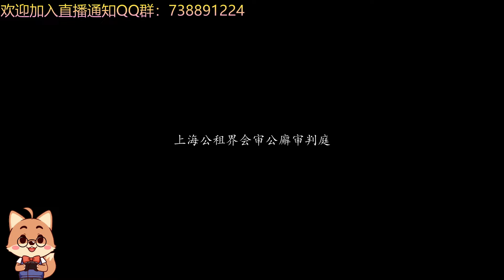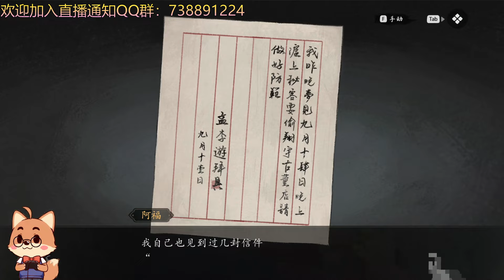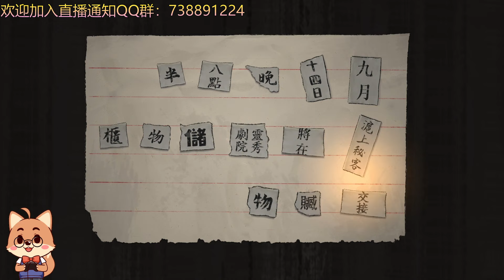【山河旅探】推理實況 P14 第6話 申城迷局（4） 「凡有接觸 必留痕跡」出乎意料的推理遊戲｜優秀國產推理遊戲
歡迎來看黑桐谷歌的遊戲實況